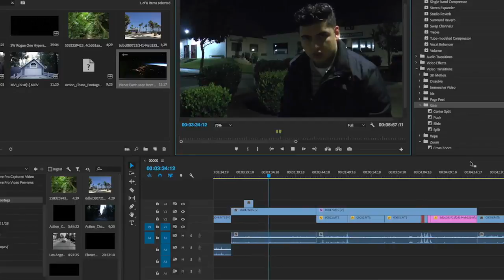Jean Carlo Chavez Demo Reel December 2020